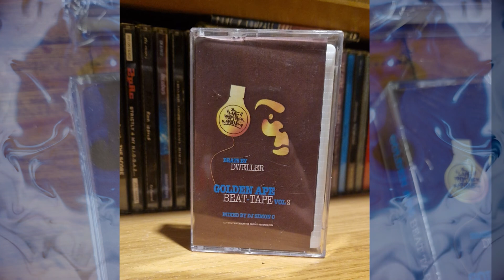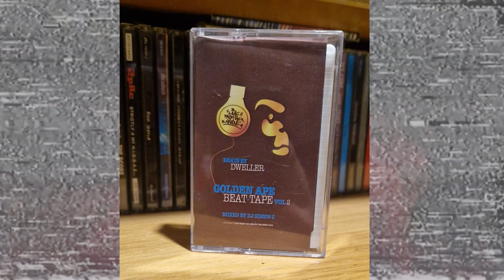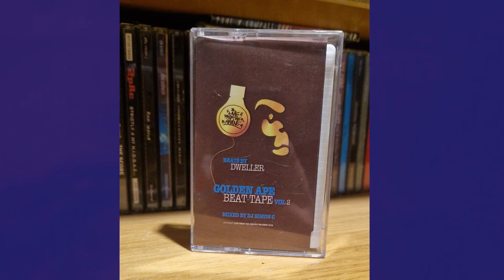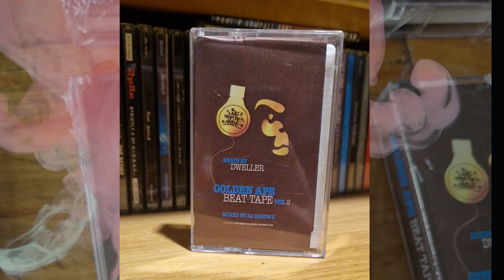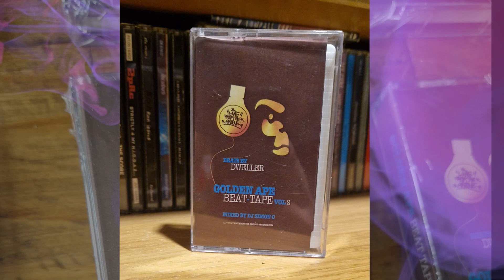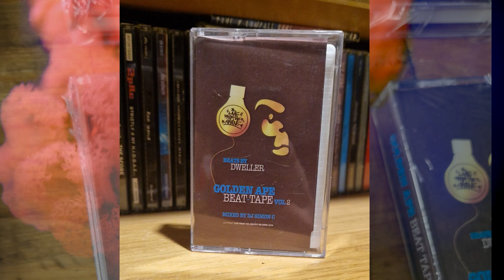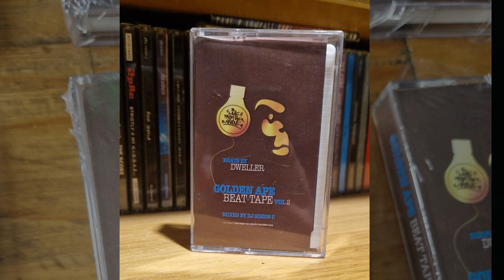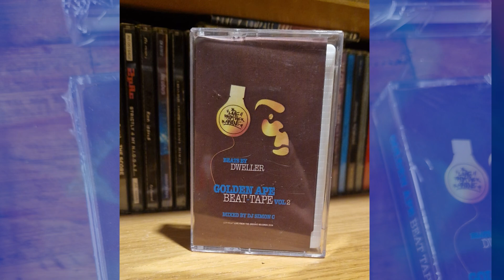Golden Ape Beat Tape Volume 2 (SIDE B - Mixed by DJ Simon C)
Support this release here - purchase on cassette

Golden Ape Beat Tape part 2 🦧 We return following the first instalment of the Golden Ape which featured a host of the U.K.’s finest beat makers with part 2 which is a compilation of beats from label Co-founder Dweller 🙌 Each beat is suitably eclectic to represent this exciting producer’s versatility and diverse musical taste. Side B is deftly blended on the ones and twos by DJ Simon C ☄ Available to purchase on limited edition cassette from bandcamp or our website and will soon be available to stream on all platforms

Dweller (Al English)
Rolly (Guitar)
DJ Simon C (Side B Mixing)